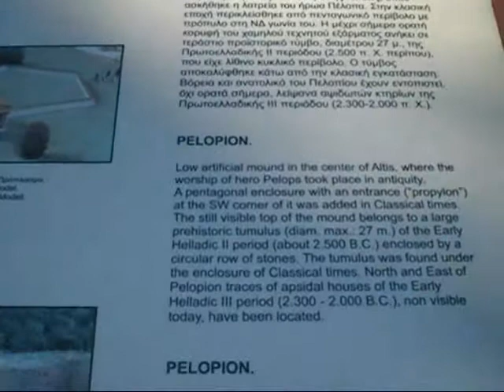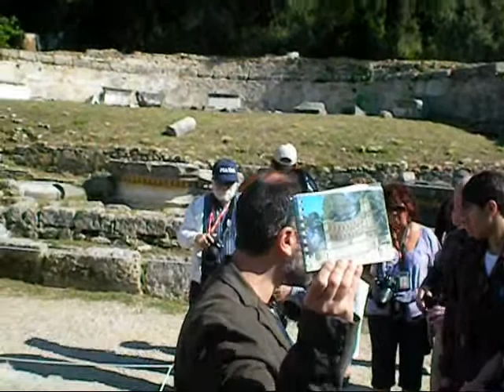Olympia stadium 20 Apr 2011